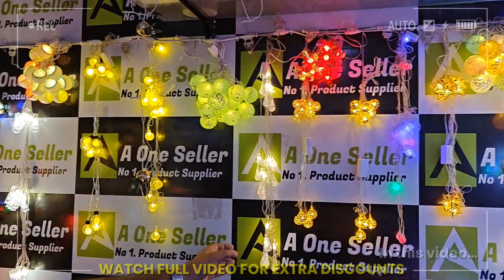Led Lights Wholesale Market in Delhi | Diwali Lights Decoration Business Ideas 2023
A one Seller
Address: Unit-202, 2nd Floor, 1/56B, Lalita Park, Main Vikas Marg, Near Lalita Park Gurudwara, Laxmi Nagar, Delhi-110092

In this video we are searching:
diwali decoration
how to make diwali decoration light
diwali light
diwali decoration ideas at home
light decoration
how to make diwali decoration lights
diwali special decoration led lights
diwali light decoration ideas
diwali lights
diwali decoration light kaise banaen
diwali decoration lights dj light
diwali lights
led bulb wholesale market in delhi
led light
led bulb
led business startup
led light combo
business ideas
diwali business ideas
diwali business
diwali light business
diwali crackers business
business ideas in india
diwali business gift ideas
diwali business ideas in hindi
light market
diwali light market in delhi chandni chowk